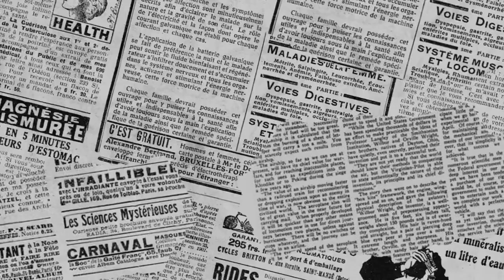Lots Ep.89 Mooney Gave Me The Ruga|Butta Got S*** In The Hand